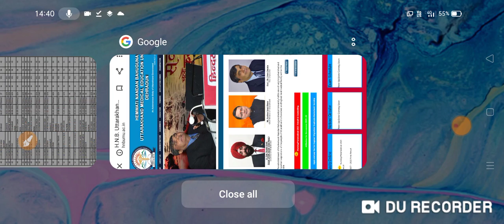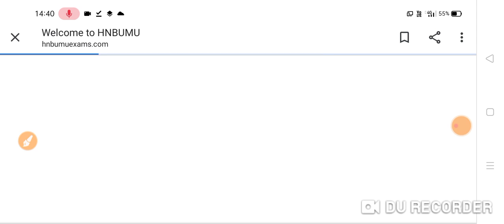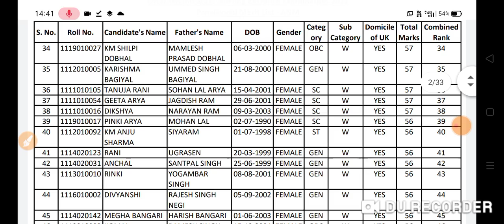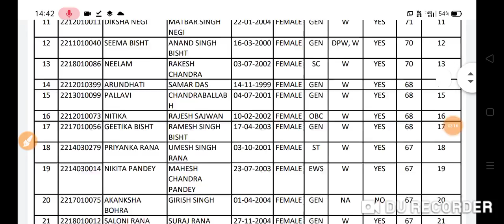UK Nursing Paramedical Entrance Result 2021